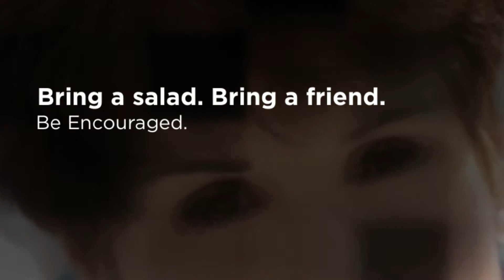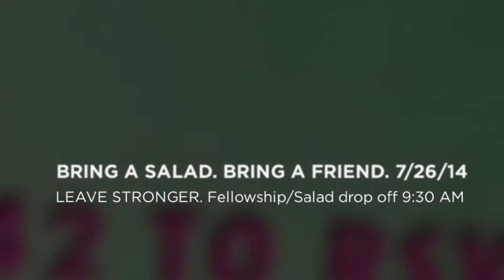Christmas in July 7/26/14 10AM Encourager Church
Christmas in July 7/26/14 at Encourager Church 9:30 Fellowship 10AM starts program and we will end by 2pm. BRING A SALAD so we have plenty and RSVP for you and a friend for seats...281-948-5642.